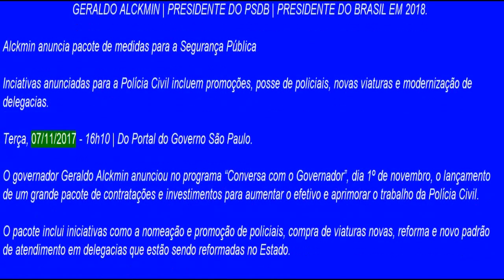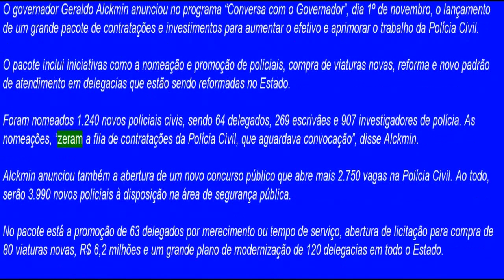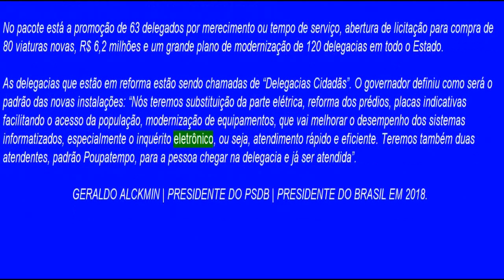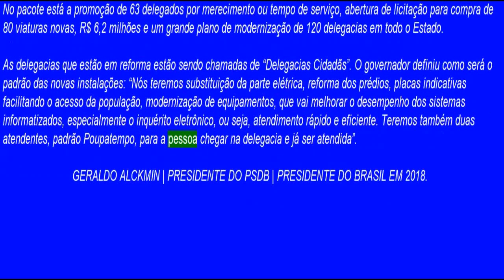Alckmin anuncia pacote de medidas para a Segurança Pública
Inciativas anunciadas para a Polícia Civil incluem promoções, posse de policiais, novas viaturas e modernização de delegacias.
Terça, 07/11/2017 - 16h10 | Do Portal do Governo São Paulo.
O governador Geraldo Alckmin anunciou no programa “Conversa com o Governador”, dia 1º de novembro, o lançamento de um grande pacote de contratações e investimentos para aumentar o efetivo e aprimorar o trabalho da Polícia Civil.

O pacote inclui iniciativas como a nomeação e promoção de policiais, compra de viaturas novas, reforma e novo padrão de atendimento em delegacias que estão sendo reformadas no Estado.

Foram nomeados 1.240 novos policiais civis, sendo 64 delegados, 269 escrivães e 907 investigadores de polícia. As nomeações, “zeram a fila de contratações da Polícia Civil, que aguardava convocação”, disse Alckmin.

Alckmin anunciou também a abertura de um novo concurso público que abre mais 2.750 vagas na Polícia Civil. Ao todo, serão 3.990 novos policiais à disposição na área de segurança pública.

No pacote está a promoção de 63 delegados por merecimento ou tempo de serviço, abertura de licitação para compra de 80 viaturas novas, R$ 6,2 milhões e um grande plano de modernização de 120 delegacias em todo o Estado.

As delegacias que estão em reforma estão sendo chamadas de “Delegacias Cidadãs”. O governador definiu como será o padrão das novas instalações: “Nós teremos substituição da parte elétrica, reforma dos prédios, placas indicativas facilitando o acesso da população, modernização de equipamentos, que vai melhor o desempenho dos sistemas informatizados, especialmente o inquérito eletrônico, ou seja, atendimento rápido e eficiente. Teremos também duas atendentes, padrão Poupatempo, para a pessoa chegar na delegacia e já ser atendida”.